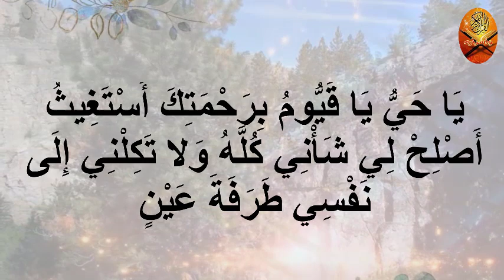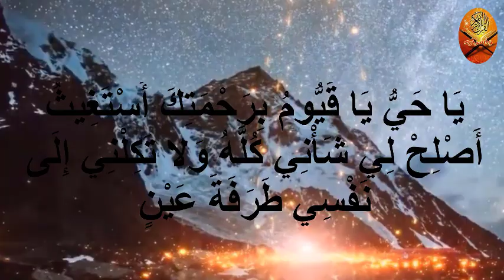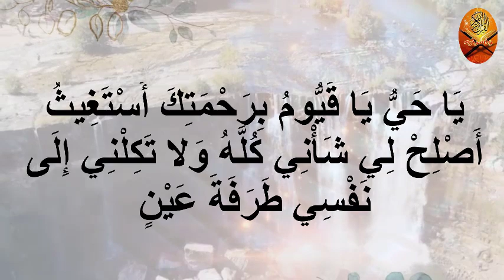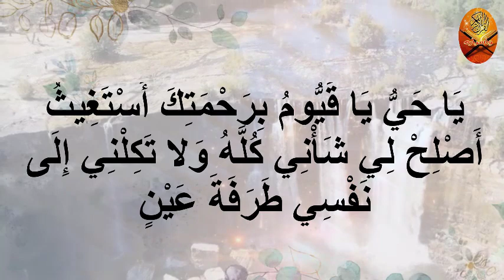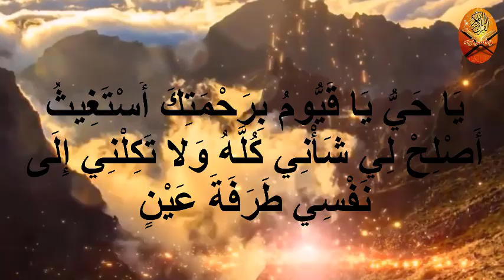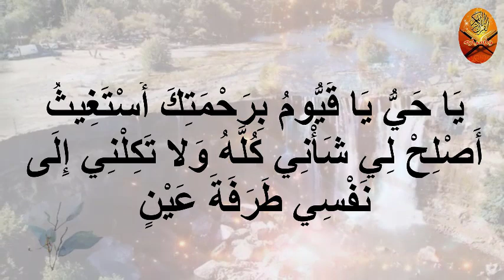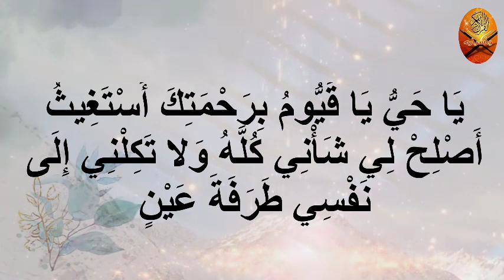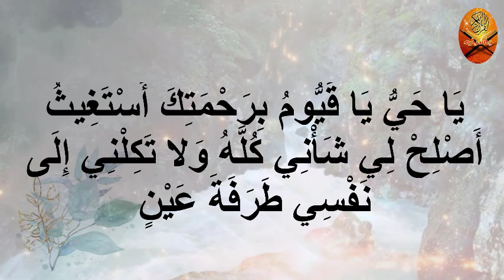اغتنم هذا السر العجيب في يا حي يا قيوم برحمتك أستغيث Take advantage of this wondrous secret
Take advantage of this wondrous secret in O live, O Qayyum, with your mercy, I appeal to you

القرآن الكريم وأسراره وكيفية الاستفادة من هذه الأسرار والرُقية الشرعية والأدعية والحكم والخواطر والمواعظ التي تفيد الآخرين وكيفية إبطال السحر والاعمال بالقران الكريم

شكرا لك على المشاهده ، والاشـترك بالقـناة , وتفعيل زر الجرس ( 🔔 ) علشان توصلك الفيديوهات الجديدة على طول!
الراقي المصري مجدي بدوي : راقي شرعي ومعالج بالقرآن الكريم من المس والسحر والحسد، والتغذية العلاجية، ومفسر أحلام، قناتنا متخصصة في نشر طرق العلاج بالرقية الشرعية من الكتاب والسنة لكل الإخوة من جميع بقاع الأرض مرحبا بكم و لا تنسو الاشتراك ليصلكم كل جديد.
اللهم ارحم مَن أعان على نَشْر هذا الفيديو، واقضِ دَيْنَه، ووَسِّعْ رزْقَه، وأَعِذْه مِن الفقر، واكْفِه بحلالِك عن حرامِك، وأَغْنِه بفضلِك عمَّن سواك.

القرآن وأسراره